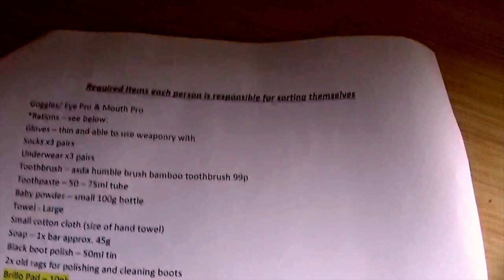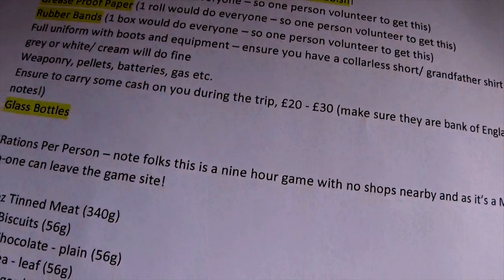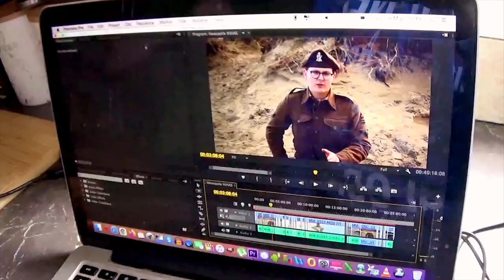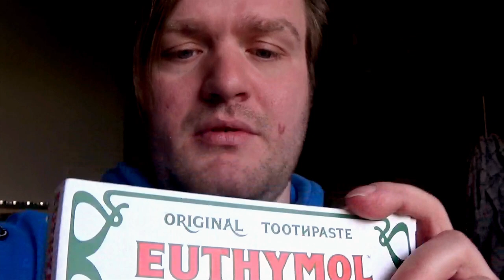Operation Hellpoynt Prep: Vlog (2023)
The Northern Ireland Historical Air-Soft Society (NIHAS) is debriefed, prepped and trained by Captain Ethan McNicholl.